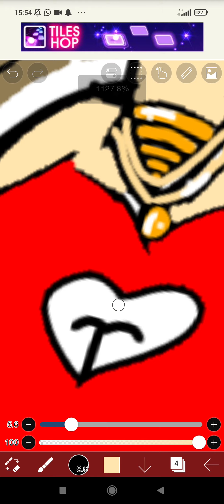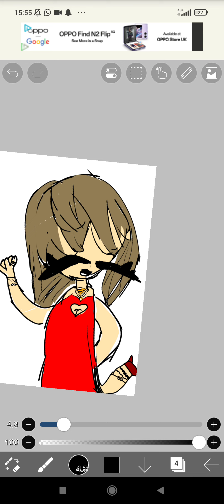pt2 of making characters inspired by songs (bitch boss)